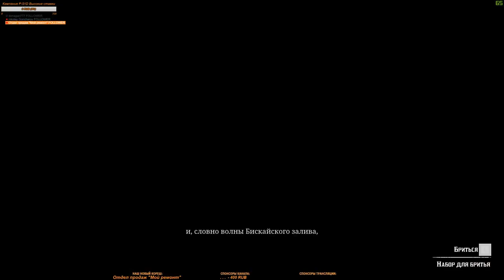Продолжение сюжетной линии RDR2